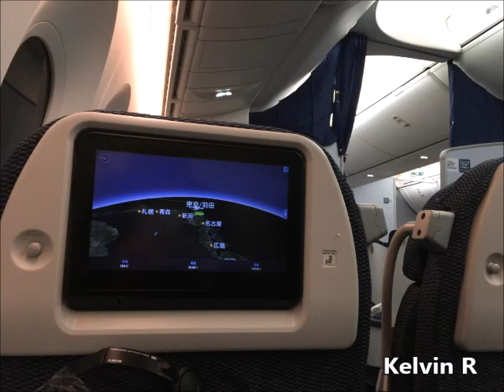【高音質】NH115便 羽田行き 機内アナウンス /NH115 Flight to Haneda Cabin Crew Announcement(B787-9 Dreamliner)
NH115便 バンクーバー国際空港発→東京国際空港羽田行きの機内アナウンスをお楽しみください。日本語•英語のアナウンスも含まれています。アナウンスは、機内CM等の放送も含まれています。

※2020年3月に収録分です。CAさんがマスクし始めた時期になります。

I took ANA115 flight to Haneda from Vancouver. Enjoy the announcement and thanks for listening. please subscribes.